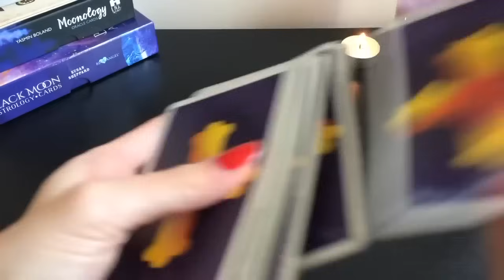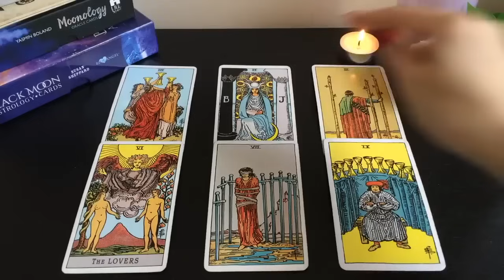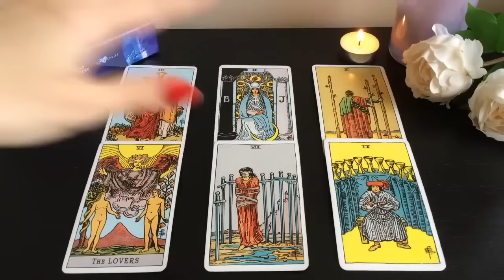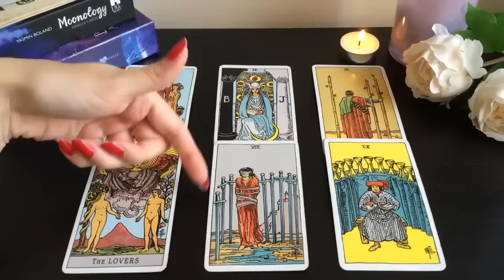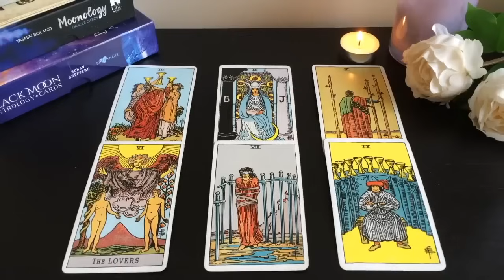(CANCER)✨ 😍 YOUR WISH IS COMING TRUE IN SEPTEMBER! WAS ALL WORTH THE WAIT!✨ 😍SEPTEMBER 2023 TAROT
💎 SEPTEMBER 2023 TAROT